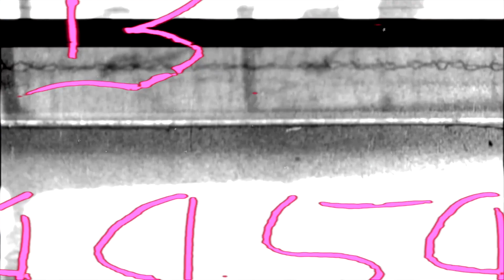Hottest in the Streets: S.B.L. Same Blood Line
S.B.L. Same Blood Line @entertainmentmidcoast stops by THISIS50.com for an intervene with DJ THORO